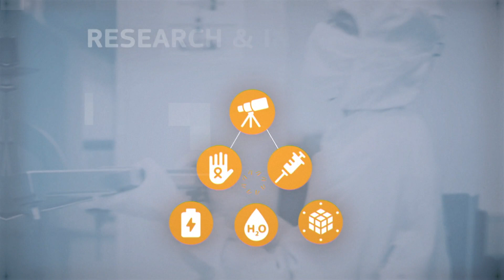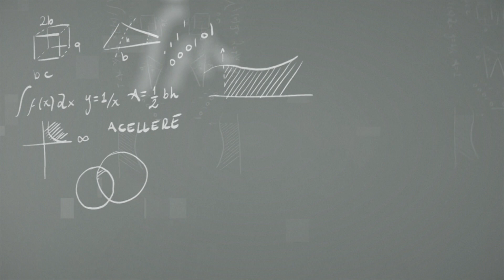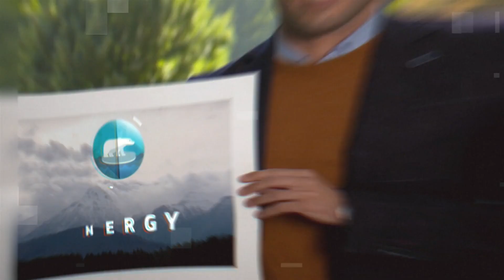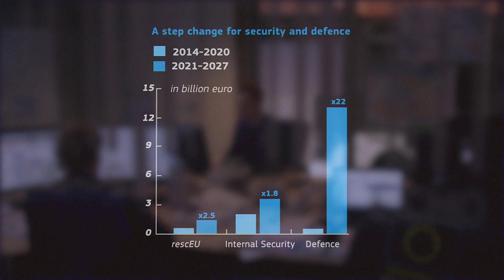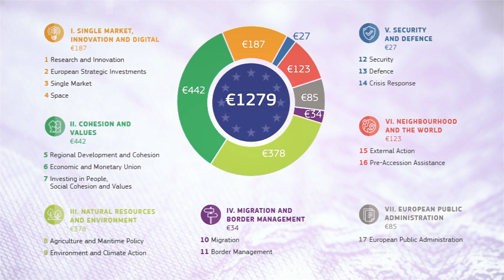EU budget behind the figures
This video explains some key aspects of the Commission's proposal for the EU long-term budget. In May 2018, the European Commission put forward the proposal, which is a result of an open and inclusive debate with citizens, beneficiaries of EU funding, Members of the European and national Parliaments and representatives of the EU member states. The new budget is an opportunity to shape our future as a new, ambitious Union of 27 bound together by solidarity.